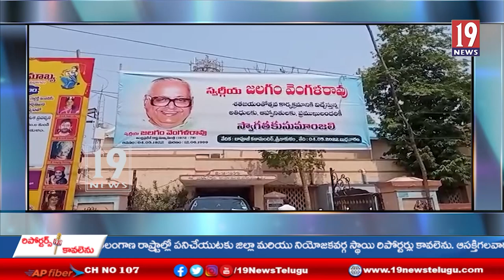ఆంధ్రప్రదేశ్ మాజీ ముఖ్యమంత్రి స్వర్గీయ జలగం వెంగళరావు గారి శతజయంతోత్సవ కార్యక్రమం- శ్రీకాకుళం